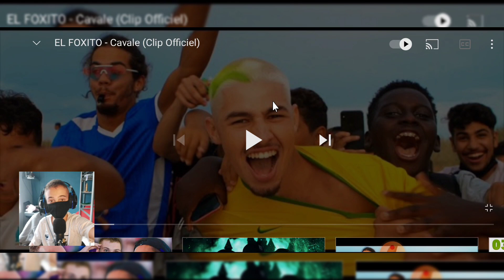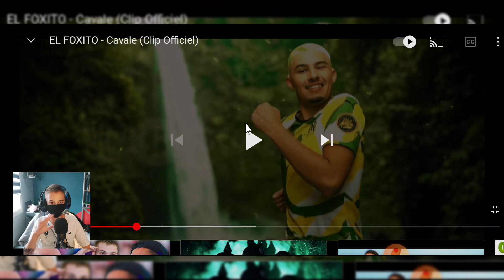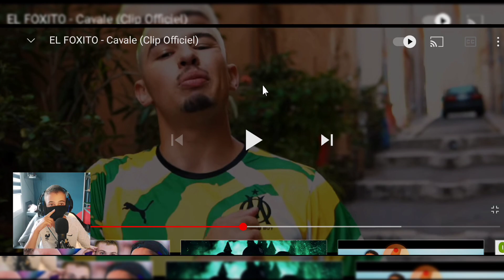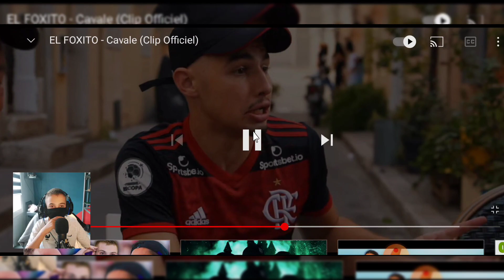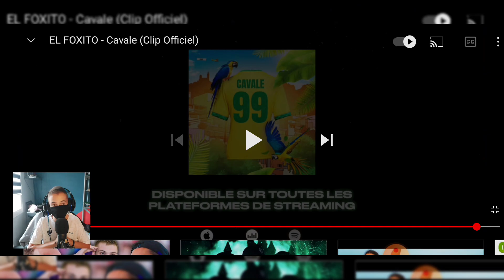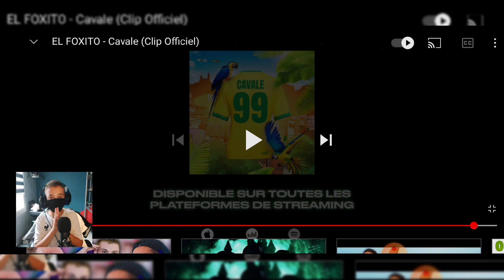JE RÉAGIS AU CLIP D'EL FOXITO - CAVALE (incroyable)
Aujourd'hui on se retrouve pour une nouvelle vidéo réaction sur le clip de El FOXITO 🥳. J'ai trop Kiffé ❤️. Bonne vidéo 😀

C'est très Important et un fois cela fait ☑️ Fait le moi savoir dans les commentaires🏁

Réseau Sociaux 📶